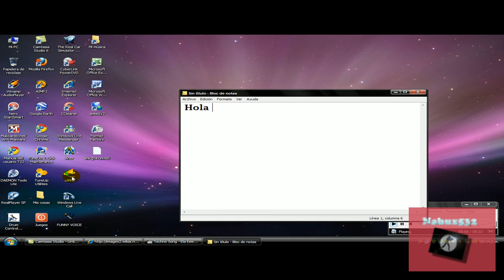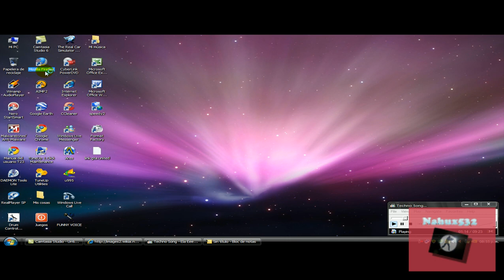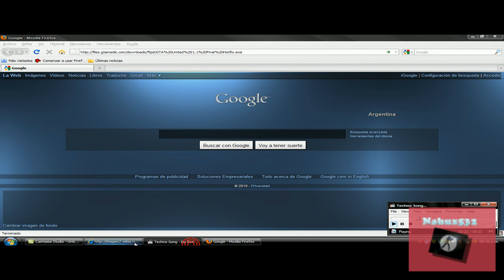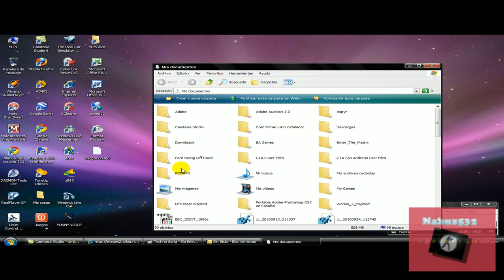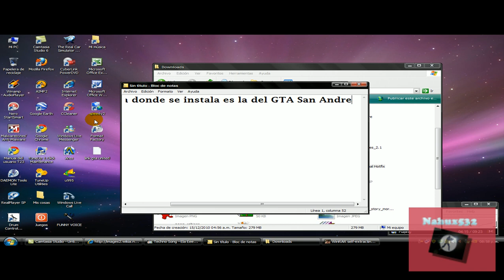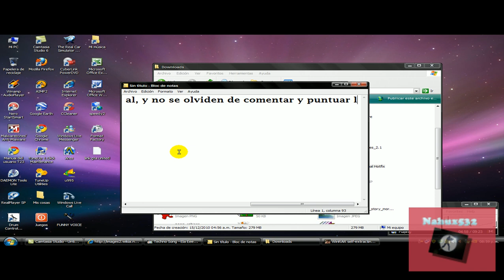Como Descargar el GTA United Mod para el GTA San Andreas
Aqui traigo un tutorial para que puedan descargar el gran mod del GTA San Andreas, donde podrán visitar Liberty City y Vice City en un solo mapa, es el GTA United, que esta muy bueno. y ahora lo que tanto esperaban, el link: